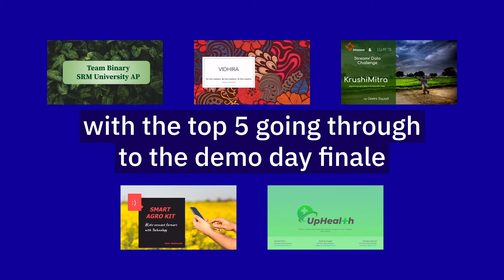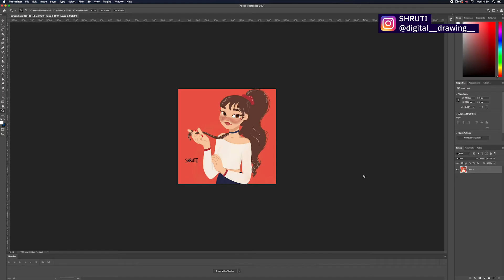The Streamr Data Challenge Roundup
In the course of four months, the Streamr Data Challenge hackathon saw 217 Team registrations from developers to build with Data Unions. These projects were built across various industries like healthcare, supply chain & logistics, agro-tech, fin-tech, ed-tech and more.

Meet the winning project, Vidhira by Aathmanirbhar, and read what they plan to build with Data Unions to address the challenge of digital plagiarism